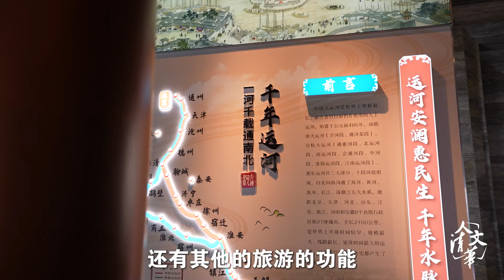【清华大学】中国古代经济如何实现内循环？清华教授：千年运河沟通南北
人文清华短视频：清华大学人文学院副院长、历史系教授倪玉平谈论大运河为何会被选入世界文化遗产